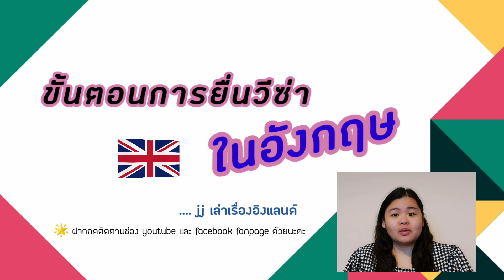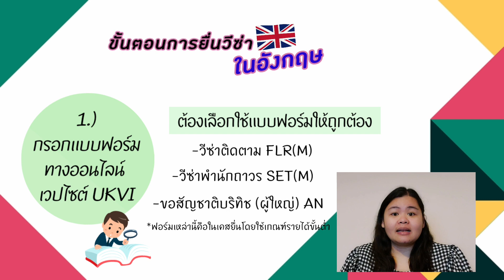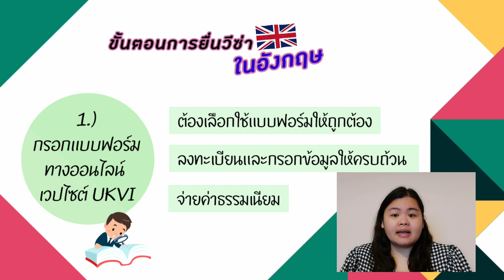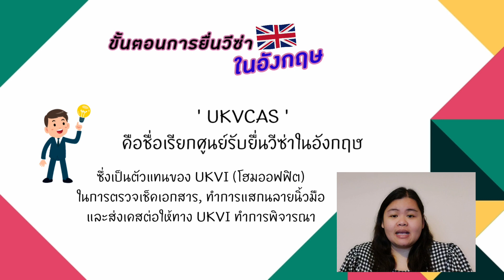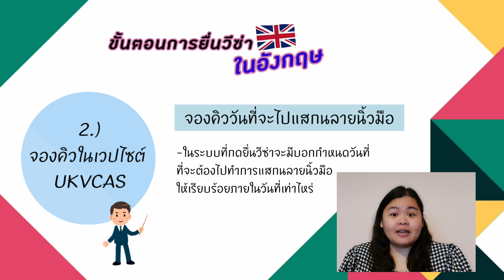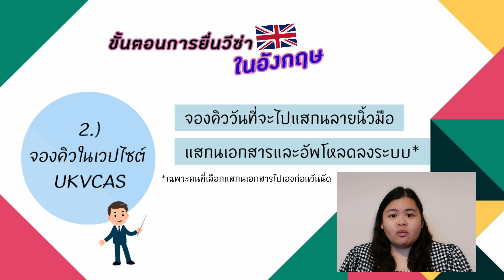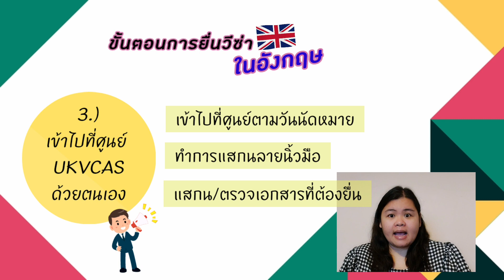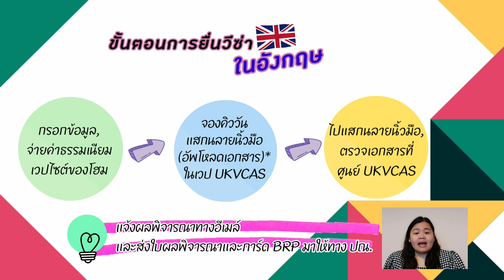ขั้นตอนการยื่นวีซ่าในอังกฤษ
ขั้นตอนการยื่นวีซ่าใน UK ไม่ว่าจะเป็นการยื่นวีซ่าติดตาม, วีซ่าพำนักถาวร หรือการขอสัญชาติ จะมีขั้นตอนที่เหมือนกันหมดค่ะ

คือเริ่มจากกรอกวีซ่าและจ่ายค่าธรรมเนียมทางออนไลน์ จากนั้นทำการจองคิวนัดหมายในเวปไซต์ตัวแทนรับยื่นวีซ่า UKVCAS และจึงเข้าไปด้วยตนเองเพื่อทำการแสกนลายนิ้วมือพร้อมตรวจเช็คเอกสารที่ศูนย์ค่ะ

ใครที่ยังไม่ค่อยเข้าใจขั้นตอน หรือยังไม่เคยยื่นวีซ่าใน UK มาก่อน เช่น เตรียมตัวยื่นต่อวีซ่าติดตามครั้งที่ 2 ลองทำความเข้าใจขั้นตอนจากคลิปนี้ค่ะ